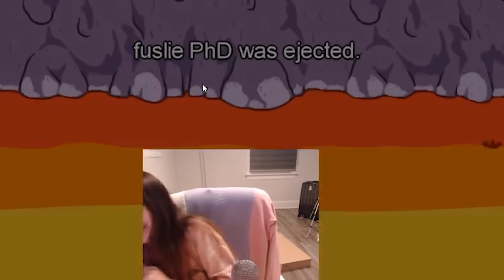2 IQ PLAYS & a free win from trollkkuno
this hardly felt like a win and tbh!! the real mvp is Abe. LOL
sorry if this was painful I'm trying to improve ._.

All the friends in the vid: (go follow them!! or else)

video is edited by carl!

have I pavlov'd you into scrolling down to this part of the description?? :D
you want a treat?? :D
btw sorry for cursing so much i think my blood pressure was very high during this game and I became feral